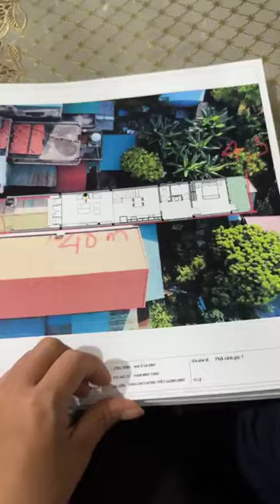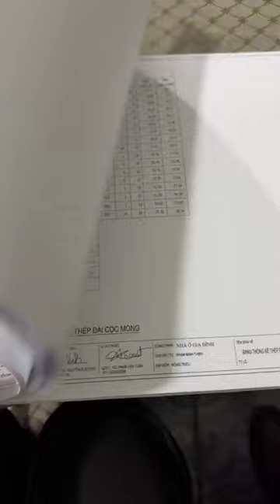Cảm ơn.! Gia đình em Thịnh ở Đông Triều - Quảng Ninh đã sử dụng dịch vụ tư vấn thiết kế nhà đẹp.!